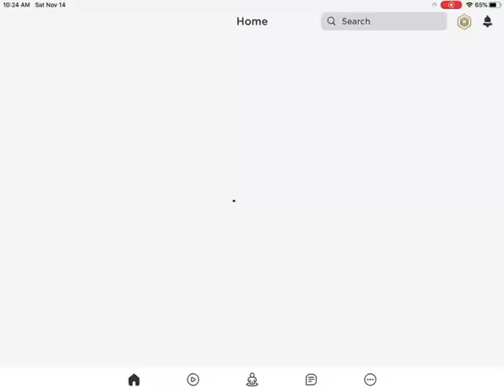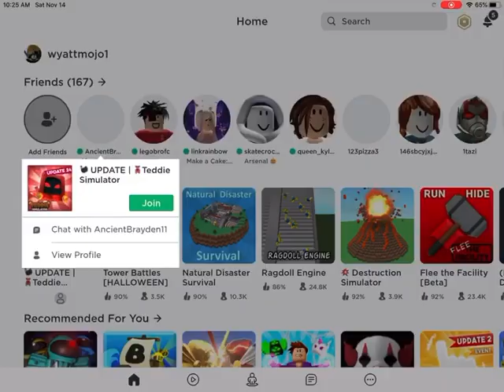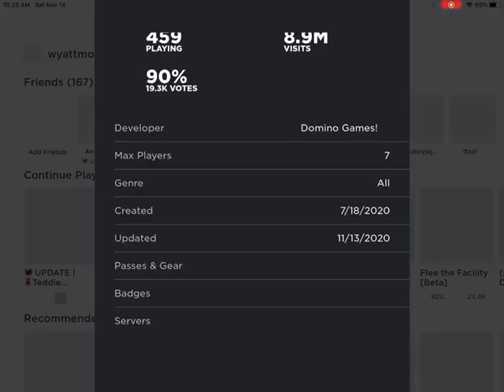Play teddy bear simulator for the second time figure out rebirths!